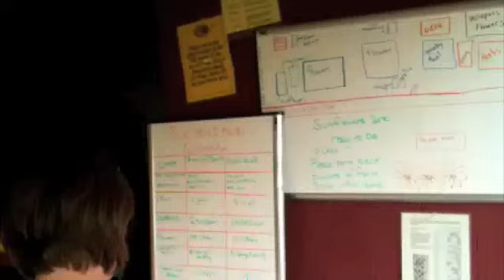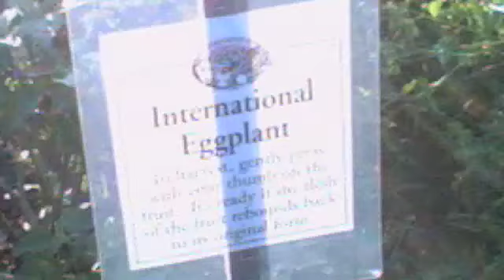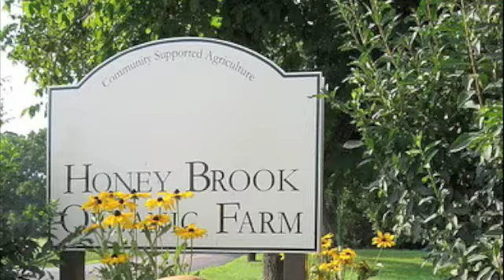New Jersey Terroir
This is an end of summer lament, a celebration of our Honey Brook  Farm (Community Supported Agriculture), and a turkey burger grill fail all mixed into one.  I arranged the music myself, but the credit for "New Jersey terroir" title goes to The Bent Spoon in Princeton, NJ.